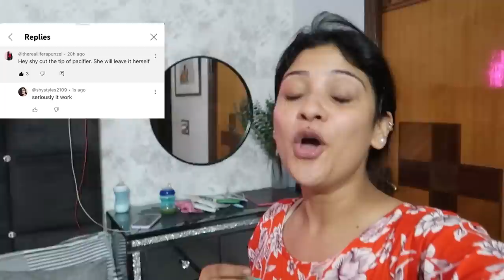Seriously it works || pacifier kaise chudwaye🤬🥹 || shystyels vlog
💜BLUE HEAVEN - SMYTBH007

💜IBA HALAL - SHY15 get extra 15%off

✔️snap- shy0110

XOXO
SAIMA